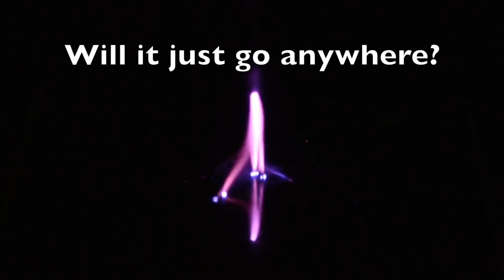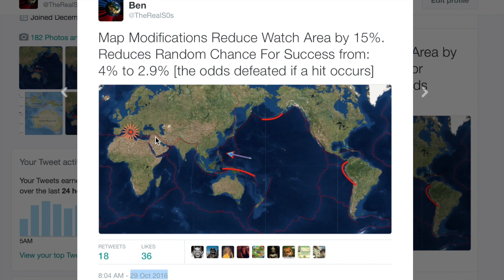How the Italy M6.6 Earthquake was Predicted